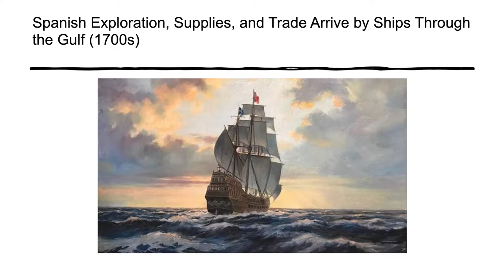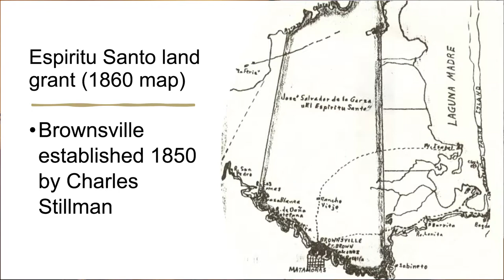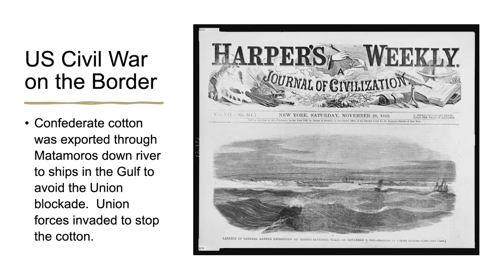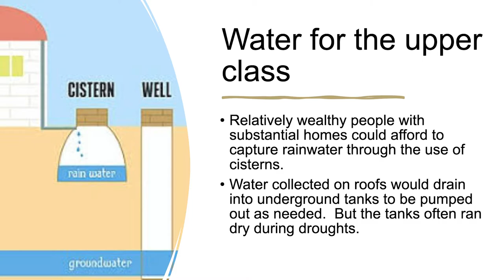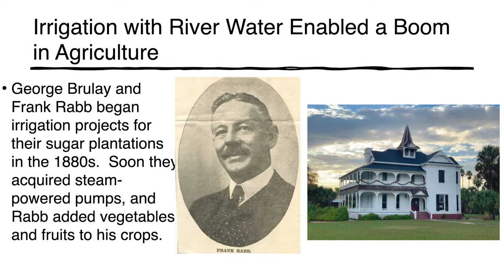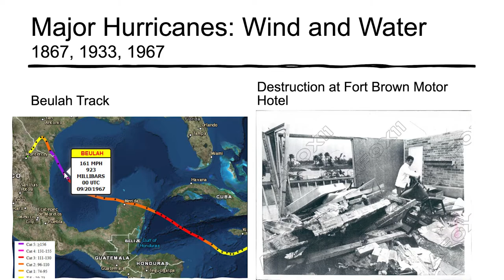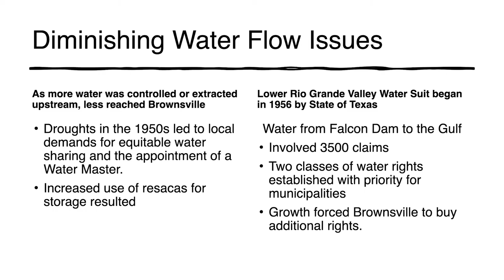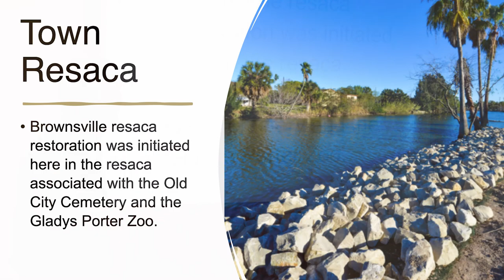Water Talk: Historical Development on the Lower Rio Grande Valley with Dr. Anthony Knopp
Our first speaker for the Water Talk Series Dr. Anthony Knopp, an Emeritus Professor of History at UTRGV, spoke about the impact of historical developments involving water in the Lower Rio Grande Valley, particularly Brownsville. Weather, rainfall, the Gulf of Mexico, the Rio Grande, irrigation, flooding, transportation, agriculture and other factors will be topics of discussion.

ABOUT DR. KNOPP:

Anthony K. Knopp is an Emeritus Professor of History at UTRGV. A native of St. Paul, Minnesota, he completed his doctorate in history at Texas Tech University in 1973. In the course of his career he has taught courses in government and geography as well as history. His areas of research and instruction include Mexican History, U.S.-Mexico Relations, U.S. Diplomatic History, Border History, and Brownsville/Matamoros History. He has co-authored and co-edited 12 books on local and border history in addition to numerous articles. Dr. Knopp currently serves on the Brownsville Historical Association Board of Directors.

ABOUT WATER TALK SPEAKER SERIES:
The Series serves as a way to educate and engage students, faculty and parents about the importance of water in our region. The speakers scheduled to talk have a diverse background that will help explore the water’s effect on landscape, settlement, access to water and control of water resources.

Thank you to our Water/Ways sponsors for making this program possible: H-E-B, Brownsville Convention & Visitors Bureau, Brownsville Public Utilities Board, Port of Brownsville, Wells Fargo Advisors, Frost Bank, L&F Distributors, DIX Industries, McNair & Company, Inc., Bingo, Brisky & Perez Insurance, Dr. Anthony Knopp, Rudy De La Garza, Valle Dental Center, Tip-of-Texas Insurance, Plitt Crane & Equipment, Inc., United Healthcare and Texas Regional Bank.